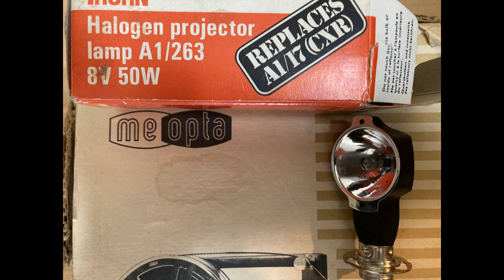Kino-projektor Meopta Meolux2 - (Halogen 8V/50W)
Stařičký Kino-projektor Meopta Meolux2
vadná - (Halogen 8V/50W)